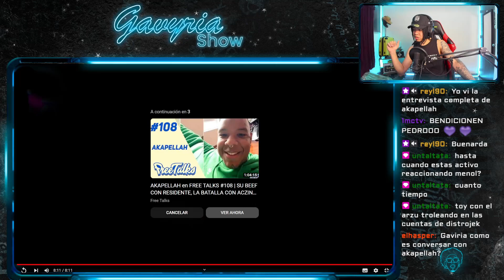AKAPELLAH PERDIO CONTRA ACZINO 😱 "NO ESTUVE NI CERCA DE GANAR A ACZINO" | AKAPELLAH LIGA BAZOOKA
EQUIPO

Jhon Hernandez  @jhonstudios